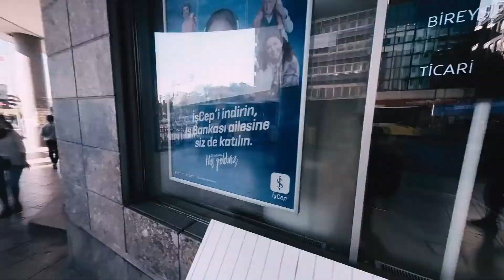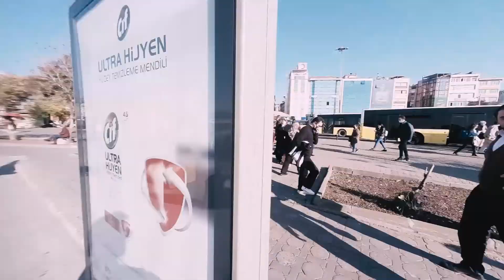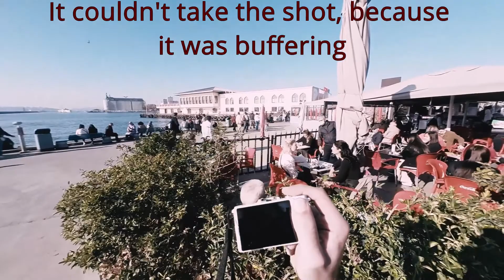PENTAX Q Street Photography review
Looking at the smallest interchangable camera system on street photography terms.